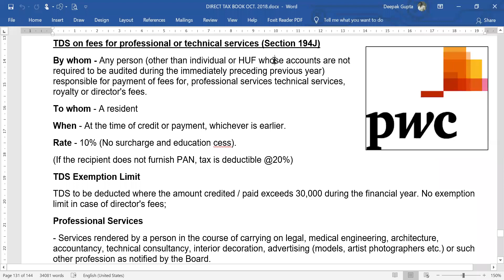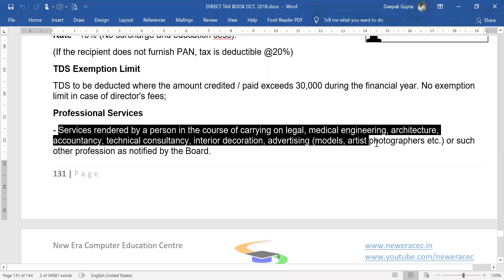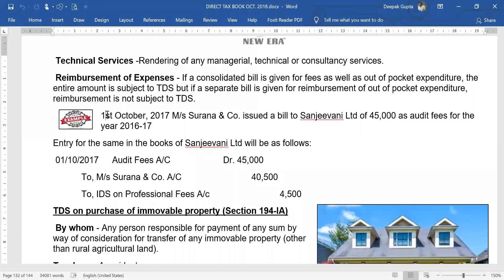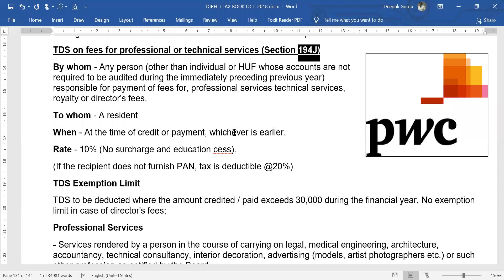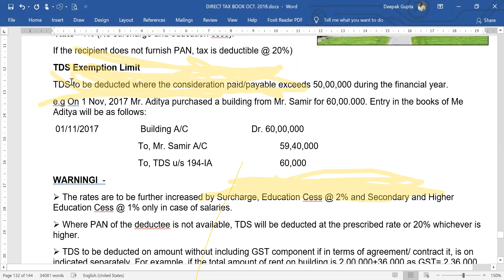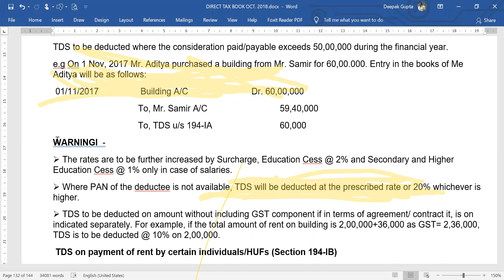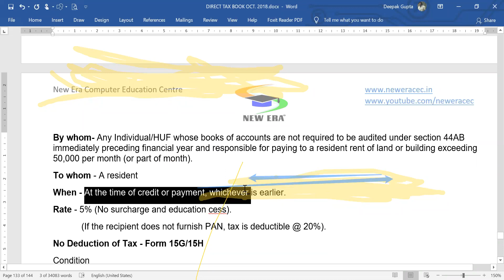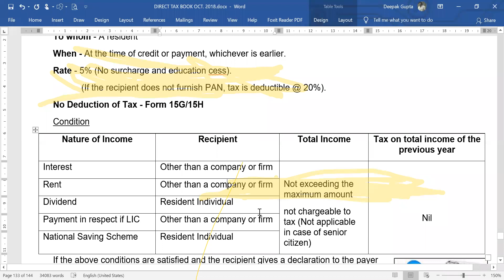Learn TDS day-4 by Deepak Gupta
In this video you can learn TDS section 194J, 194IA & 194IB.